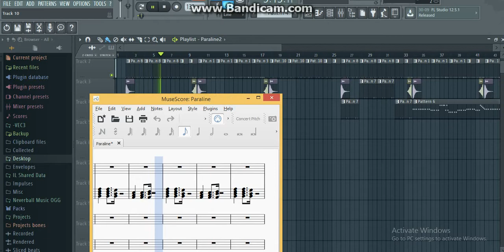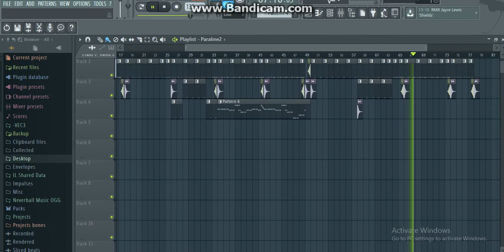[Deemo/VOEZ] Paraline (Musescore + FLStudio Quick Remake)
Original composer: Yuta Murase